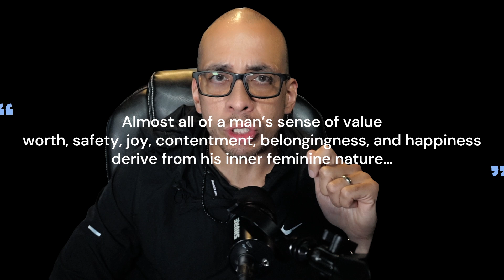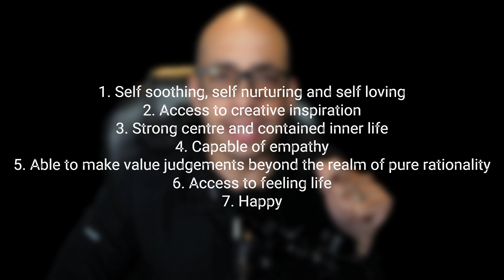Man Up: 7 Easy Keys To Masculinity (You Won't Believe 6&7)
The crisis of disappearing Men in today's society is easily curable.  Watch to learn my 7 Keys To Masculinity.